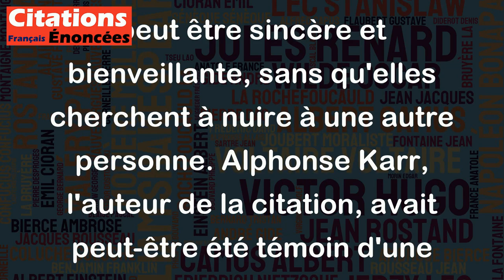L'amitié de deux femmes n'est jamais qu'un complot contre une troisième. - Alphonse Karr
Je crois que cette citation est fausse et injuste envers les femmes. Elle suggère qu'il existe une compétition malsaine et une jalousie entre les femmes qui les pousse à comploter contre la troisième personne. C'est une généralisation inexacte car l'amitié entre deux femmes peut être sincère et bienveillante, sans qu'elles cherchent à nuire à une autre personne. Alphonse Karr, l'auteur de la citation, avait peut-être été témoin d'une situation où une troisième personne avait été blessée dans une situation d'amitié entre deux femmes, mais cela ne justifie pas une généralisation aussi négative. En somme, cette citation ne reflète en rien la réalité d'une amitié sincère entre femmes.